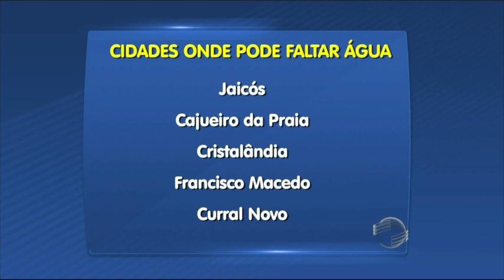Barragens e açudes estão com nível muito baixo no PI